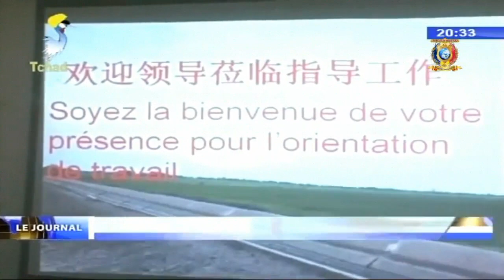AGRICULTURE - Le Tchad et la Chine mutalisent leurs éfforts dans le domaine agricol